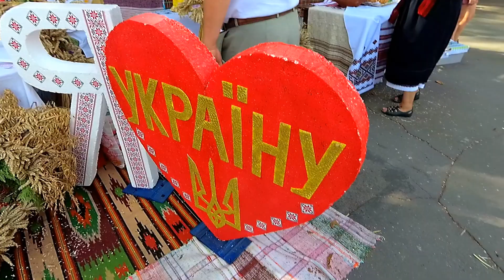Local Harvest Fest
Summer is over, but autumn has some pleasant sides, such as harvest festivals for wheat, honey and wine.